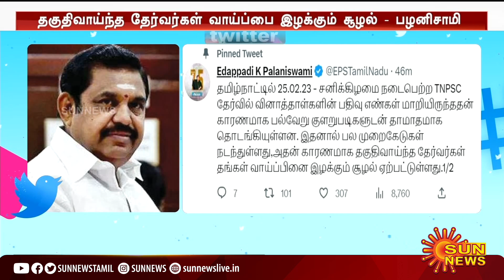TNPSC Group 2 Exam | GROUP 2, 2A தேர்வை ரத்து செய்யவேண்டும் | EPS | Sun News